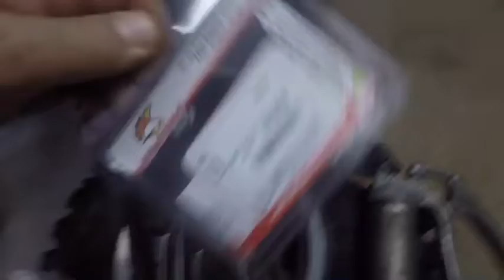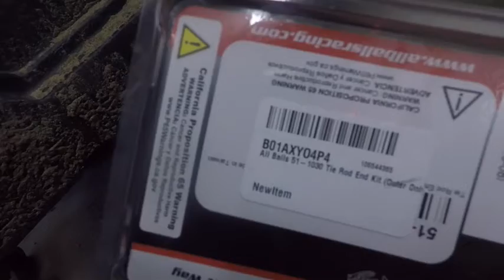Inspection et reparation de tie rod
Inspection et reparation de tie rod ends sur un Polaris 2012 RZR 800 S